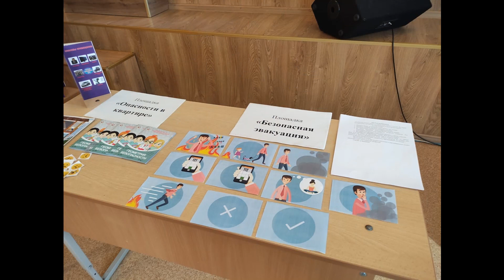Кобрин. День безопасности в средней школе №8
С целью предупреждения пожаров и гибели людей от них, а также обучению населения действиям по сигналу «Внимание всем!» в  9 классе ГУО «Средняя школа №8 г. Кобрина» спасатели провели мероприятие в рамках первого этапа республиканской акции «День безопасности. Внимание всем!».
Состоялась тематическая беседа с ребятами о действиях по сигналу «Внимание всем». Также с целевой аудиторией была проведена профориентационная работа по поступлению в Университет гражданской защиты МЧС Республики Беларусь. Учащимся рассказали о правилах поступления, проходных баллах, требованиях к состоянию здоровья и нормативах по физической подготовке. В рамках встречи были продемонтсрирвоаны видеоролики «Прожить одну жизнь-спасти тысячи!» и «Профессия «Спасатель». Каждый желающий смог примерить на себе боевую одежду спасателя-пожарного и пройти тест по вопросам безопасности.
После этого было проведено интерактивное занятие, на котором работник  МЧС разместили следующие площадки:  «Опасности в квартире», «Безопасная эвакуация», «Экстренная помощь». Аудитории рассказали о возможностях мобильного приложения «МЧС Беларуси: Помощь рядом» и провели онлайн-игру «Шаги спасения».
На территории Кобринского района за 2021 год по причине детской шалости с огнем зарегистрировано 2 пожара (г. Кобрин и д. Леликово), в 2020 году – 1 пожар в пос. Ореховском.
Во избежание несчастных случаев работники МЧС напоминают:
- не оставляйте малолетних детей одних;
- выучите с малышами, как их зовут и как зовут родителей, а также домашний адрес и телефон;
- постоянно повторяйте с ребенком правила поведения, устраивайте маленькие экзамены, разбирайте ошибки;
- уберите все предметы, которыми может пораниться ребенок;
- не оставляйте спички, зажигалки в доступном для детей месте;
- организуйте ребенку интересный досуг;
- никогда не поручайте детям покупать спички, зажигалки;
- сами неукоснительно выполняйте правила безопасности.